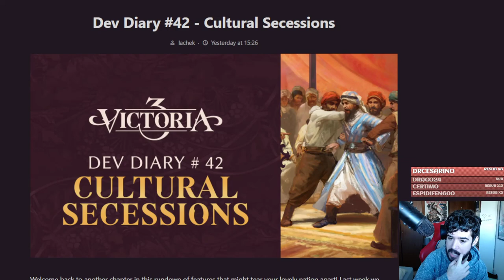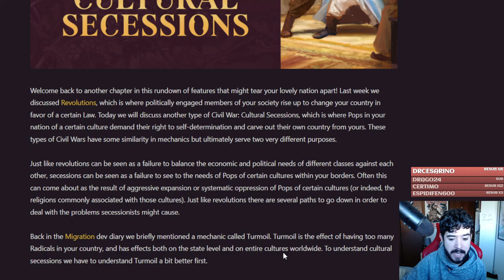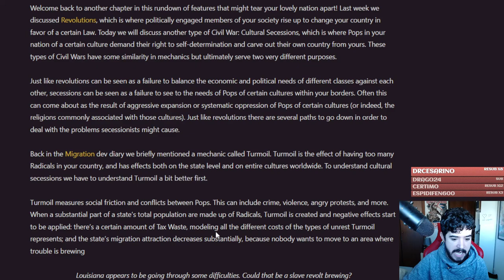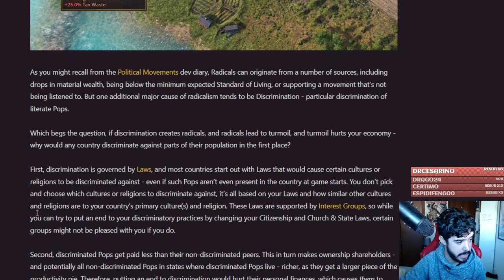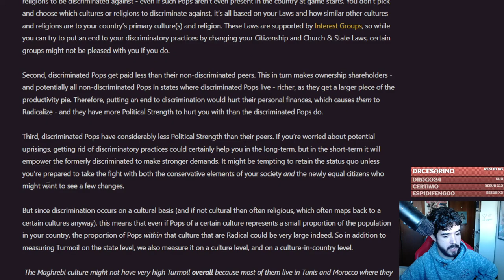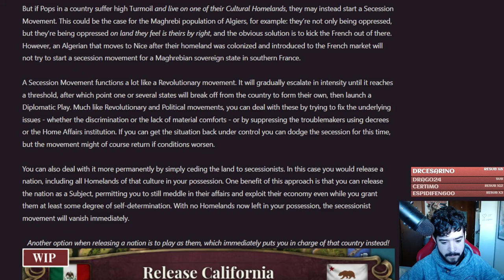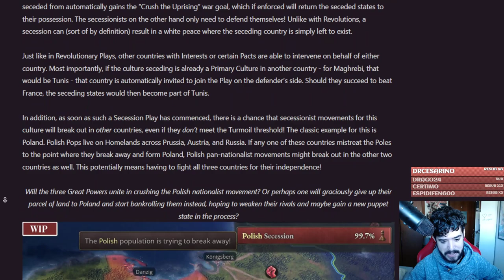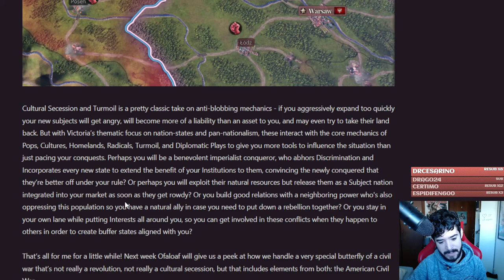Discriminación, Autodeterminación, Secesiones Culturales en Victoria 3